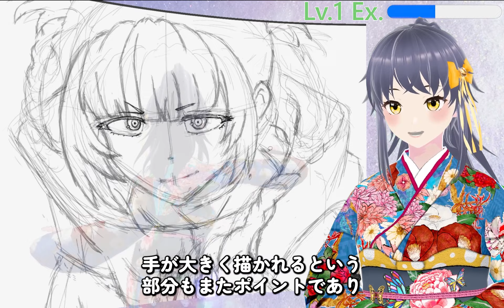【自主制作アニメを作る道〜基礎修業編〜Lv.1 #5】よふかしのうた（七草ナズナ）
アニメ『よふかしのうた』より、主人公の「七草ナズナちゃん」を描いています。
よかったら、最後までご覧くださいね♪

YouTubeではお伝えしきれない想いを綴っています。

チャンネルを作った想いをお伝えしています。

VtuberのKAGUYAと申します。
このチャンネルを見つけてくださり、ありがとうございます。

このチャンネルは、イラスト初心者の私が、絵を勉強していって、
いつか一つのアニメ作品を作り上げていくまでのリアルな物語を紡いでいきます。

納得できるようなアニメ作品を作るのが夢です。
絵を描くのが上手なわけでは決してありません。
見るに堪えないものかもしれません。
そして、5年かかるかも10年かかるかもわかりません。
その道程を、ゼロから、一つ一つお披露目していければと思います。

応援のほど、どうぞよろしくお願い致します。

◆VOICEBOX（春日部つむぎ）様を利用させていただいております。